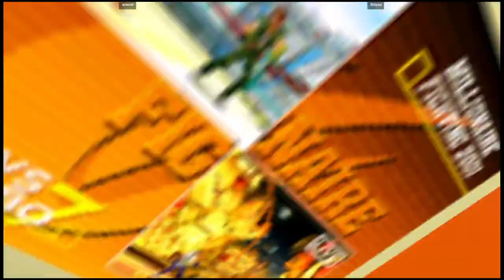CVS2 | wiener VS Briyou | 🇺🇸🇺🇸 Fightcade Flycast